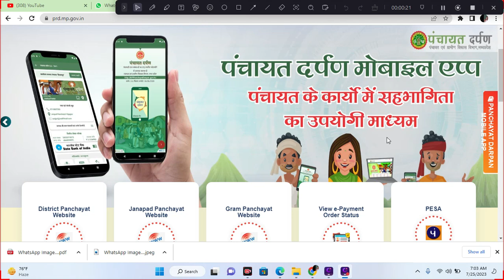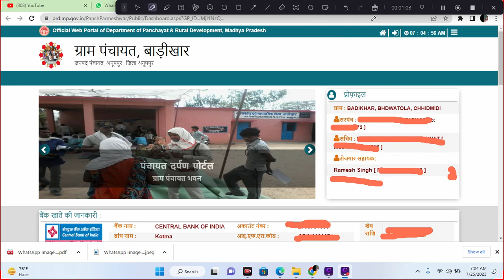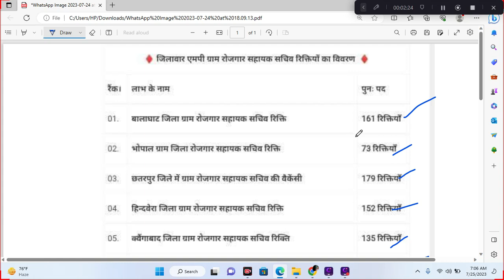मध्य प्रदेश ग्राम रोजगार सहायक किस जिले में कितने पद रिक्त हैं सूची देखें II mp rojgar sahayak II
म.प्र. ग्राम रोजगार सहायक भर्ती 2023  |
 Gram Rojgar Sahayak Bharti |dinesh sir iti

नमस्कार दोस्तों आज के वीडियो में मैं आपको बताने वाला हूं मध्य प्रदेश की एक नई भर्ती के बारे में ।   अपने दोस्तों   को साथ  जरूर शेयर करना I धन्यवाद

gram rojgar sahayak recruitment 2023,
dinesh sir
dinesh iti

mp bharti
एमपी भर्ती
mp bhartiya
mp vacancy
job alert

mp_new_vacancy_2022
mp upcoming vacancy 2023
mp bhrti 2023
sarkari jop
private job
mp rojgar sahayak bharti 2023,

rojgar sahayak
rojgar sahayak bharti 2022 mp
rojgar samachar
mp govt vacancy 2023
mp job
mp vacancy
sikho kamao yojana form kaise bhare
cm sikho kamao yojana
dinesh sir
gram rojgar sahayak recruitment 2022
gram rojgar sevak bharti 2023
mmsky
new vacancy mp 2023
anil piplaj new song 2023
cg vyapam
cm sikho kamao yojana apply online
goldmines movie
government berojgari bhatta
gramin bank vacancy
gramin bank vacancy 2023
iti vacancy
karadhan sahayak vacancy 2022
mechanic tractor iti
mp berojgari bhatta ka online form kaise bhare
mp berojgari bhatta ka online form kaise bhare 2023
mp patwari news today
mp requirement
X